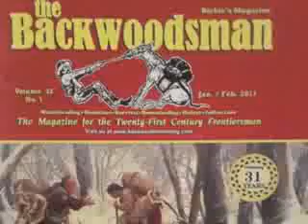How to Suture a wound real head gash YouTube